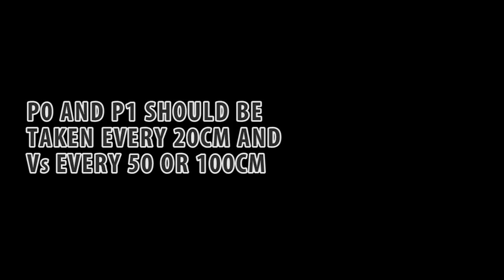Marchetti flat dilatometer DMT - SDMT test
Marchetti - Maquesonda workshop lisboa 2013